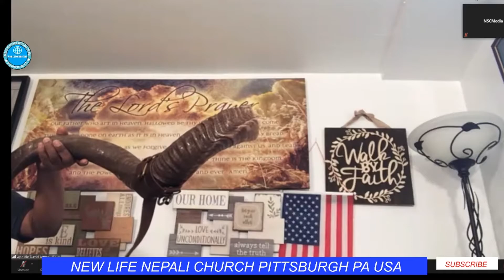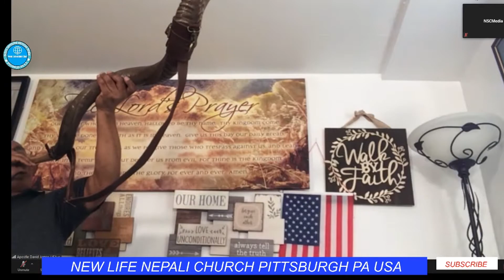Worship song leading by Subom ll New Life nepali Church Pgh Pa USA